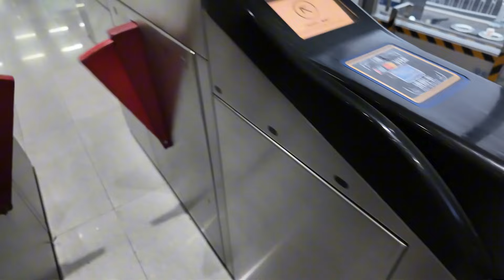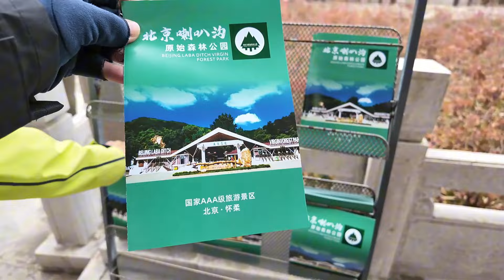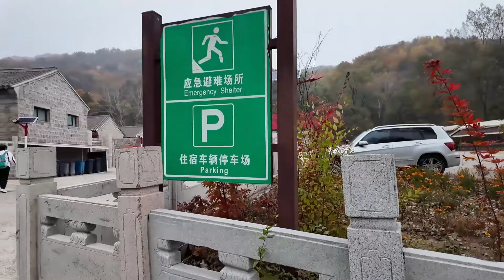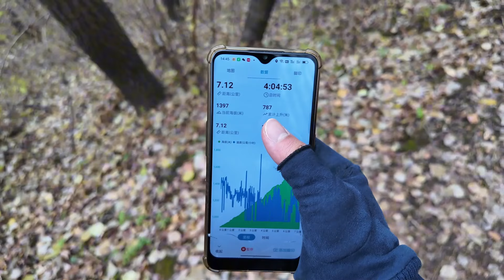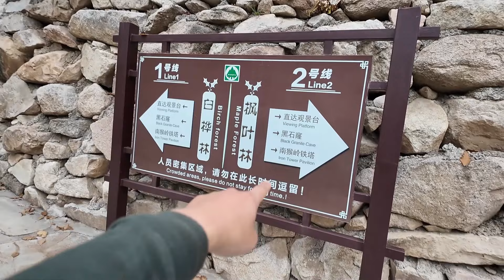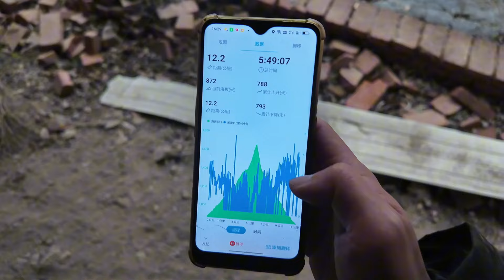【登高】徵婚了!!!│臺灣小夥免費幫大陸的江蘇妹妹徵婚-2000年出生喜歡戶外│北京的秋天楓葉到底有多美!?│花了531台幣│報北京戶外徒步團前往喇叭溝門│感受大自然的調色盤【EP826】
名稱: 臺灣人在大陸徒步登山(12期)
內容: 20241013北京喇叭溝 (EP團隊)
找我: WarnerChen (Wechat)
找我: WarnerChen2 (Line)

支持好A (麵條先生關廟面)